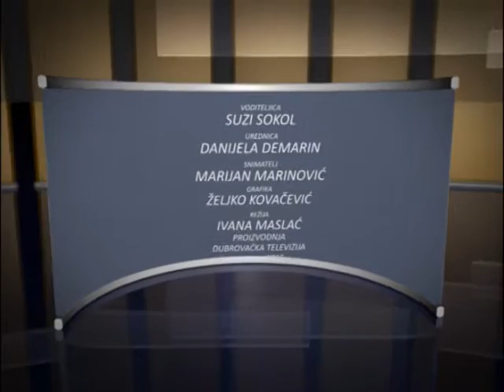JEDAN NA JEDAN gosca VESNA VRTIPRAH